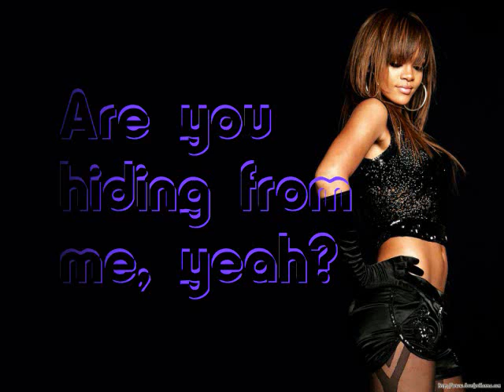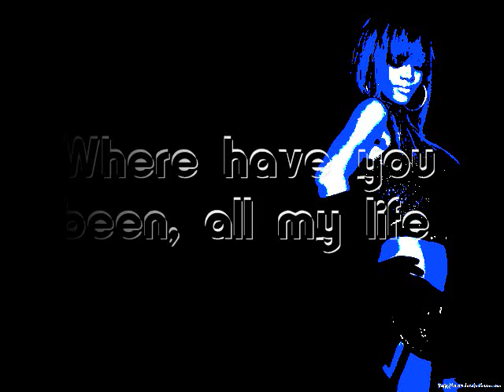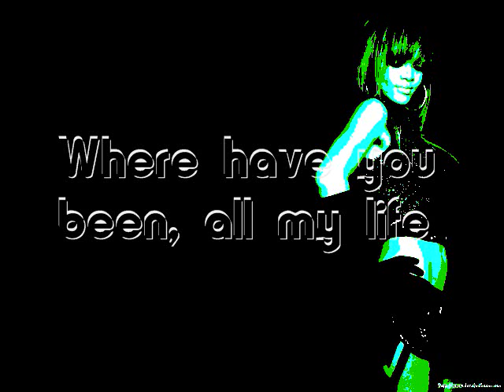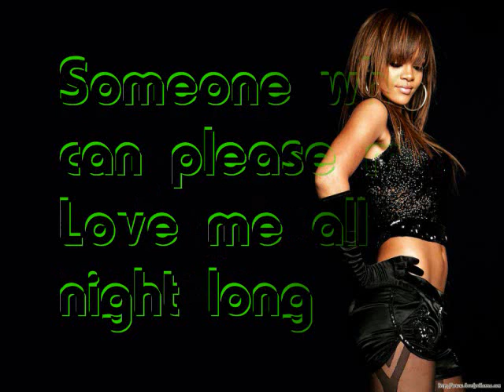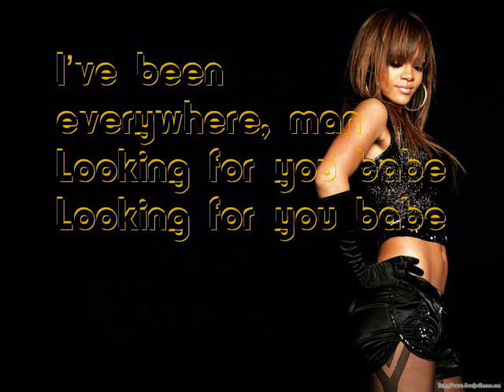Rihanna - Where Have You Been Lyrics